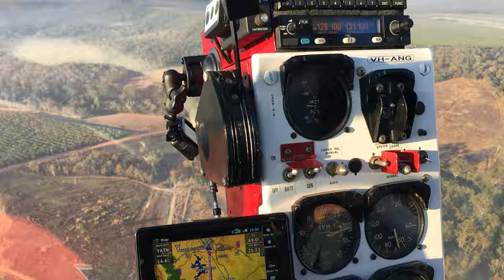Kuranda to Shute Harbour in a Bell 47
We flew down to the Whitsunday Airport for the airshow and fly in, here is some of the footage.

It was a cold start,  4 degrees c but it soon warmed up.

We tracked via Atherton, Ingham,  and Ayr to break the flight into 90 min legs.